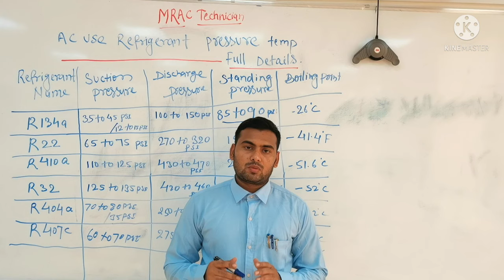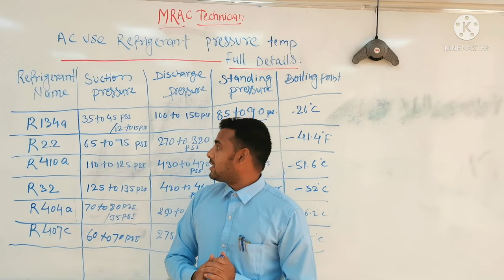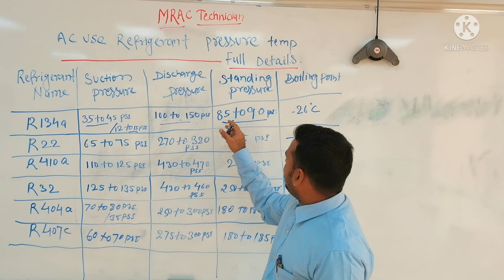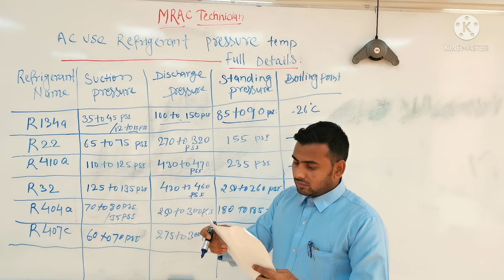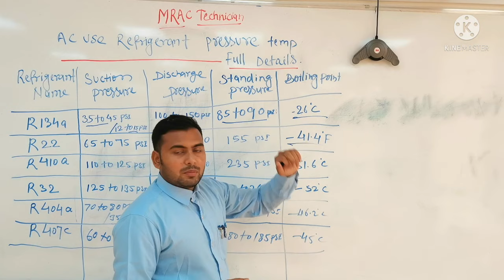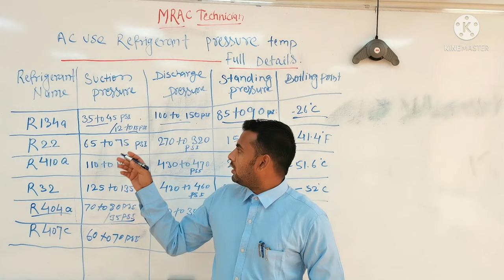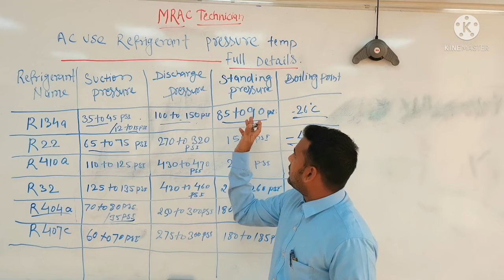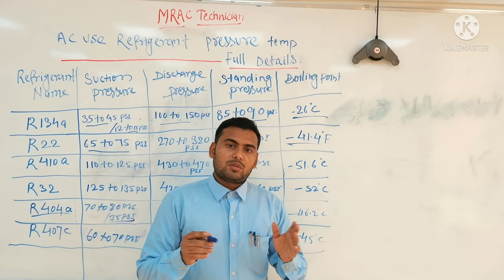Refrigerant Suction And Discharge Pressure In Hindi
Is vedio Me Bataya Gya Hai koi Bhi Refrigerant ka Suction And Discharge Pressure Kitna Hota Hai
Aur Gas Kab Aur Kaise Charge Karna Chahiye Boiling Point Kyu Kam Hona Chahiye